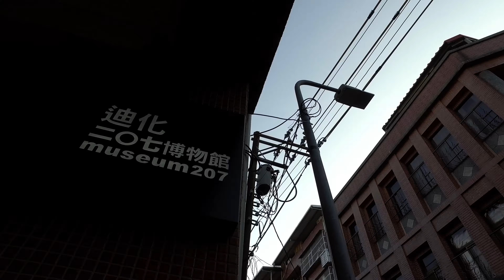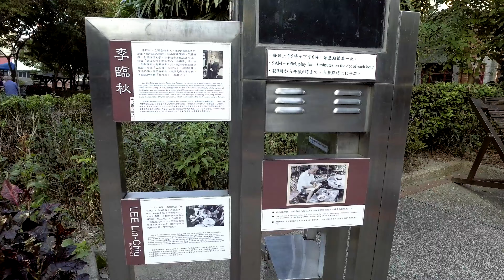20191117 迪化街 OSMO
台北 迪化街

DJI OSMO拍攝